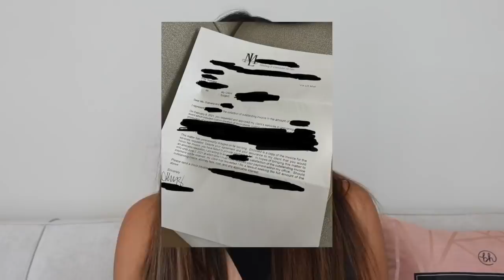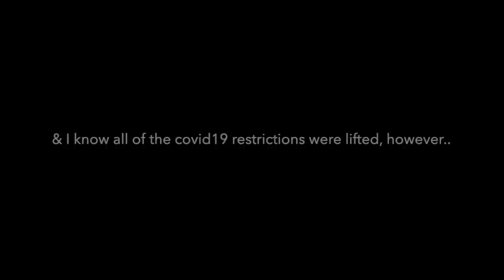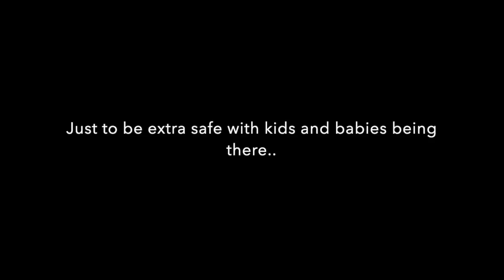PREPPING FOR THE BIG DAY.. LAWSUIT??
Can't believe baby Ehlani is almost ONE!!! omg!!

Follow for OOTDs.

Lashes im always wearing.

See you guys in my next bideooo!